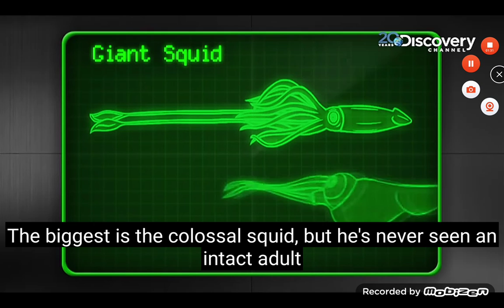Big Colossal Squid Discovery 2007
Colossal squid 1925 Giant Squid and Colossal Squid Discovery